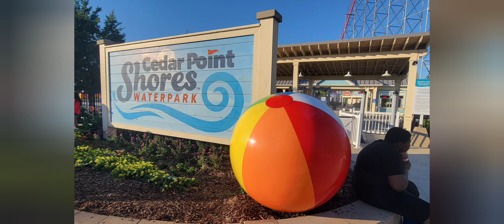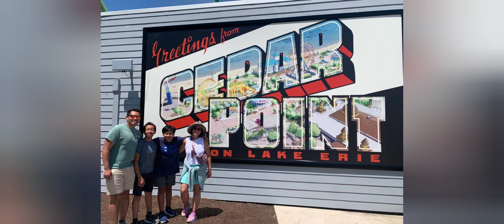CedarPoint June 2024